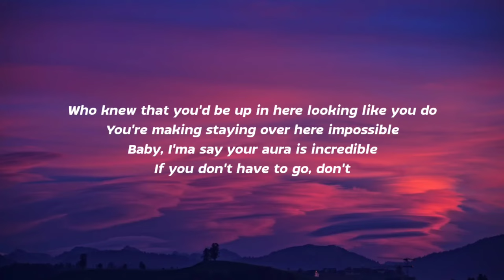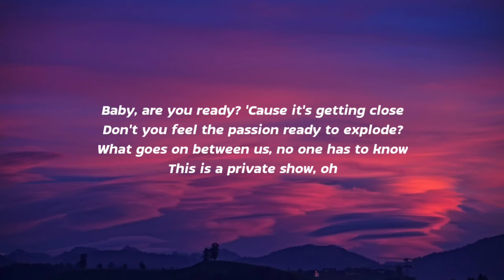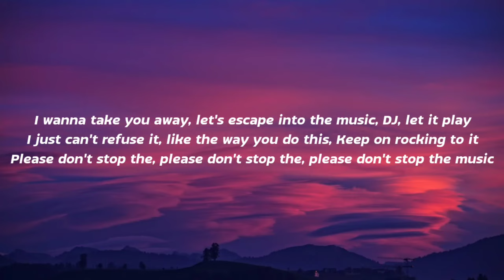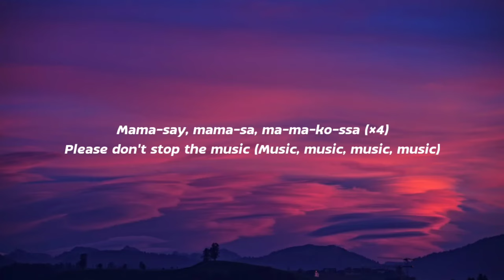Rihanna - Don't Stop The Music (Lyrics)